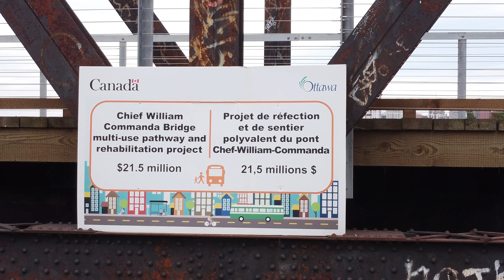Recently opened WIlliam Commanda Bridge Ottawa - Drone footage 05/10/23